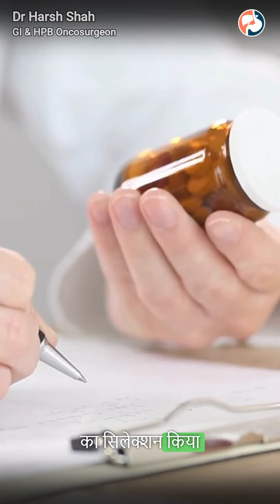टार्गेटेड थेरेपी की प्रक्रिया | Targeted Therapy Process in Hindi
टार्गेटेड थेरेपी की प्रक्रिया में पहले मरीज के कैंसर के प्रकार और आनुवांशिक बदलावों का पता लगाया जाता है। इसके बाद डॉक्टर ऐसे दवाएं चुनते हैं जो केवल कैंसर कोशिकाओं को निशाना बनाती हैं। ये दवाएं मरीज को मौखिक रूप से (टैबलेट) या इंजेक्शन द्वारा दी जाती हैं। इलाज का प्रभाव नियमित जांच और स्कैन के माध्यम से मापा जाता है।